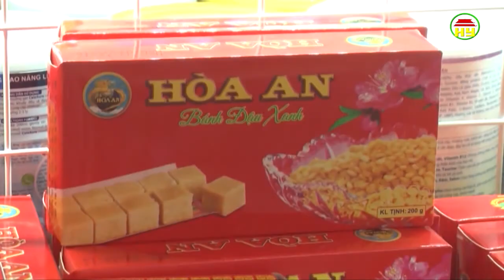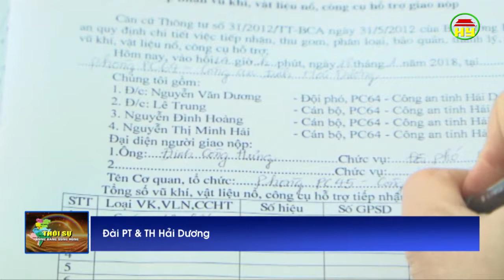Thời sự Đồng bằng sông Hồng chủ nhật ngày 11/2/2018.